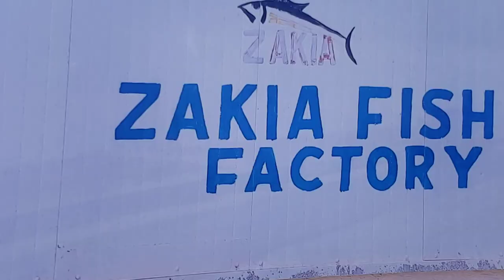Latest Tuna Factory 🏭 Launched in Berbera,Somaliland inaugurated by the president of Somaliland MBC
First Step in the Right Direction ✅

Latest Tuna Factory 🏭 Launchedin Berbera, Somaliland inaugurated by the president of Somaliland MBC